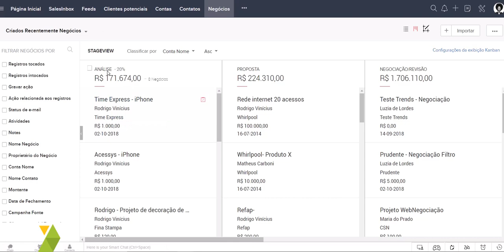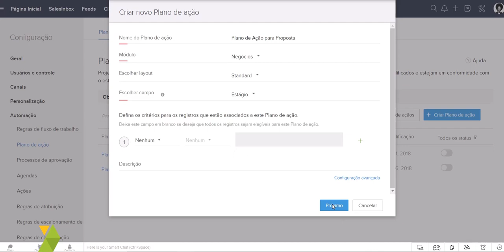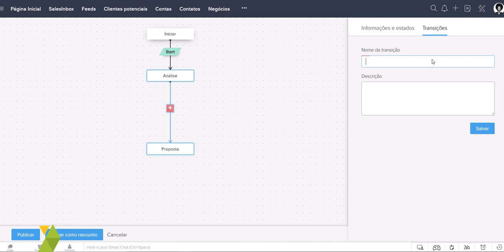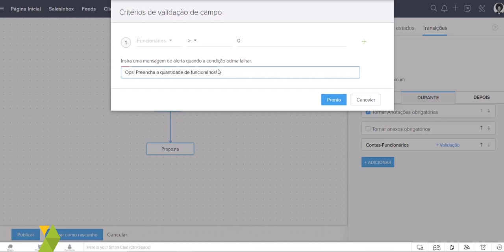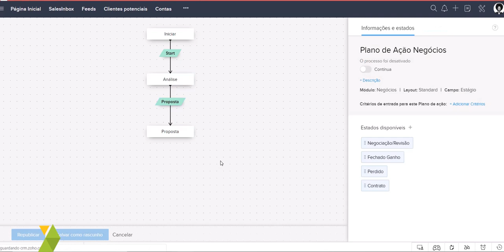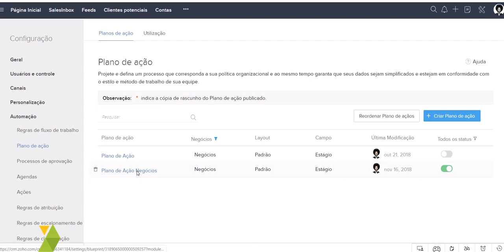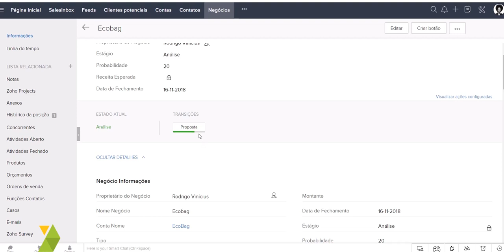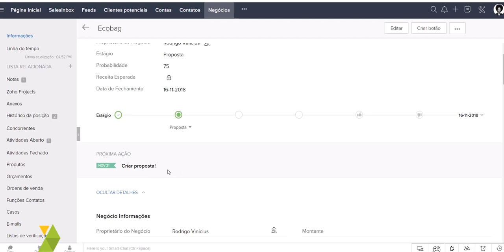Como criar um Blueprint Plano de Ação para o Zoho CRM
Exemplo de criação de uma automação de  um plano de ação para o Zoho CRM.

Importante: Para criação de um Blueprint no Zoho CRM, é necessário definir um campo de "dropdown/lista de seleção" para definição do processo. O processo de ações será definido de acordo com as opções escolhidas para esse campo de "dropdown"